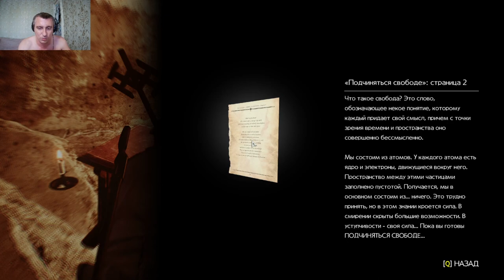The Evil Within 2#9